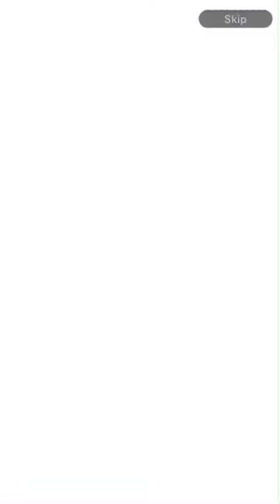Dragon ball legends 2 sparkings first time summon